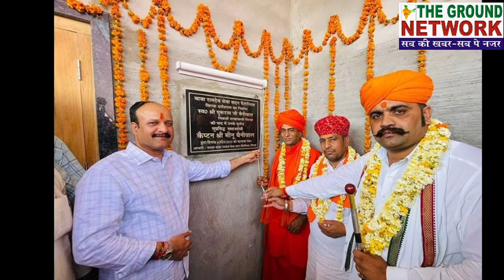MEENU BENIWAL के बारे में 'देशबंधु' ने खोले सारे पते तो कप्तान ने कर दी करोड़ो की बरसात!